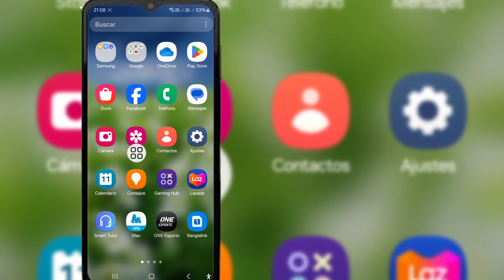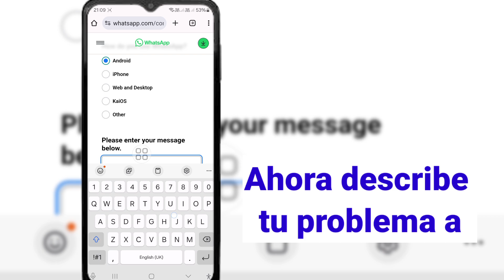Necesitas el Whatsapp oficial para usar esta cuenta Solución de problemas 2024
Necesitas el Whatsapp oficial para usar esta cuenta Solución de problemas |  Arregle lo que necesita WhatsApp oficial

 ¿Estás buscando un video sobre cómo solucionar ¿Necesitas el Whatsapp oficial para usar esta cuenta?  Estás en el lugar correcto.  En este video, te mostraré cómo solucionarlo. ¿Necesitas el WhatsApp oficial para iniciar sesión?  Si desea solucionarlo, necesita WhatsApp oficial para usar esta cuenta. Aprenderá ¿Cómo solucionarlo? ¿Esta cuenta no tiene permiso para usar WhatsApp?

 Tus consultas

 ¿Cómo solucionar descargar WhatsApp oficial para iniciar sesión?
 ¿Cómo solucionar que esta cuenta no pueda usar WhatsApp?
 ¿Cómo conseguir una cuenta oficial de WhatsApp?
 necesitas el whatsapp oficial para usar esta cuenta
 necesitas el whatsapp oficial para usar esta cuenta problema
 necesitas el whatsapp oficial para usar esta cuenta problema resolver
 esta cuenta no puede usar whatsapp debido a un problema de spamesta cuenta no puede usar whatsapp
 necesitas el whatsapp oficial para usar esta solución de problema de cuenta
 Cómo solucionarlo Necesita WhatsApp oficial